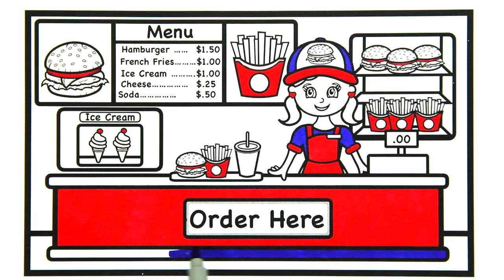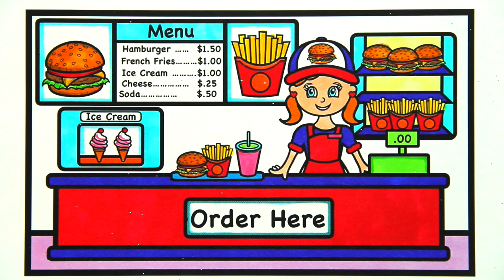How to Draw Cheeseburger, Fries, Soft Drink Ice Cream for Kids 🍔🍟🍦💜 Food Coloring Page 🍔🍟🍦💜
How to Draw and Color a Fast Food Restaurant, a Burger, Fries a Soft Drink and Ice Cream Cone for Kids. Food Coloring Page. Learn How to Draw and Color a Fast Food Restaurant for Kids step by step.

drawing and coloring a Fashion Closet  for kids and toddlers.